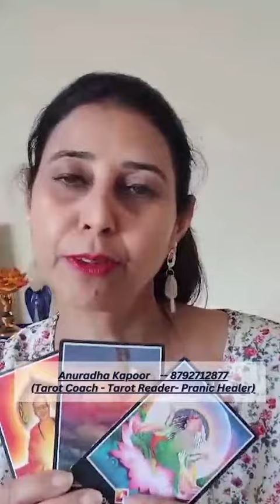Tarot General Guidance for December- Parihara | Anuradha Kapoor | Tarot Coach & Reader|Pranic Healer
Embark on a journey through the tarot with Coach Anuradha Kapoor, uncovering the hidden messages for December. Gain clarity, embrace the energies, and navigate the month with confidence. 🔮✨ Don't miss this short and sweet exploration of tarot wisdom!